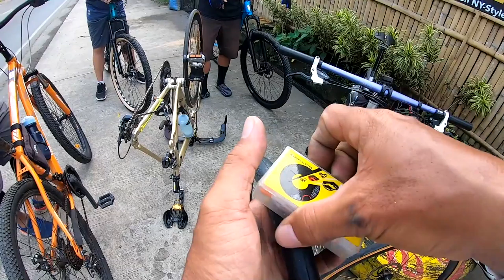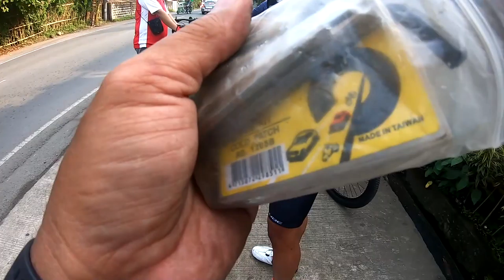PAANO MAG VULCANIZE NG INNER TUBE NG ROAD BIKE PAG NA FLAT (ACTUAL NA SCENARIO)